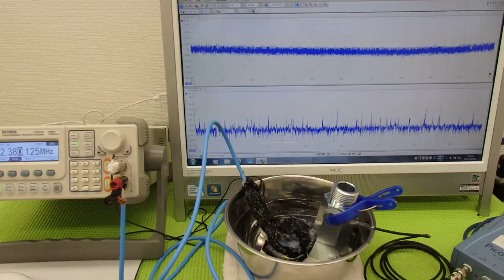超音波の発振制御システム ultrasonic-labo